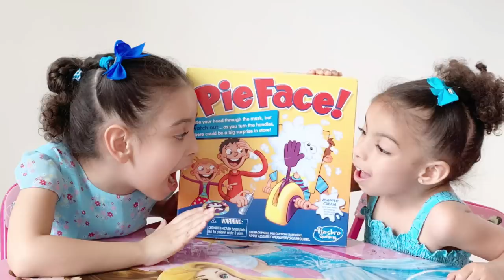Ameli and Larimar| PIE FACE challenge | family game!! toys review!!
Ameli and Larimar play The Pie Face Game!! toys review
The Pie Face Cannon game is  real fun as players take aim and "pie" their opponent with a cannon full of whipped cream, One player puts their chin on the chin rest behind the facemask. The other player aims the cannon and launches the whipped cream (whipped cream not included, additional purchase required).The first player to get 5 points wins!
divertido juego para toda la familia en una noche de juegos y diversion..

Production Credits
Edited by: Melissa Lopez

About: Ameli and Larimar Vlog
HELLO YOUTUBE GUYS! Welcome to Ameli and Larimar Vlog, we hope you have a lot of fun with our channel, we like many things, toys, challenges, walk with the family, play with our pet Lucy and make great recipes! Welcome!

HOLA CHICOS DE YOUTUBE! Bienvenidos a Ameli y Larimar Vlog, esperamos que se diviertan mucho con nuestro canal, nos gustan muchas cosas, los juguetes, los retos, pasear con la familia, jugar con nuestra mascota Lucy y hacer grandiosas recetas! BIENVENIDOS!